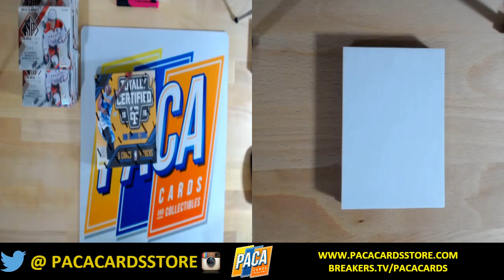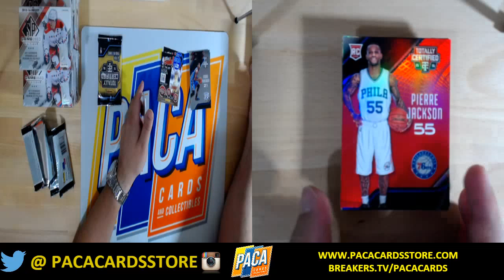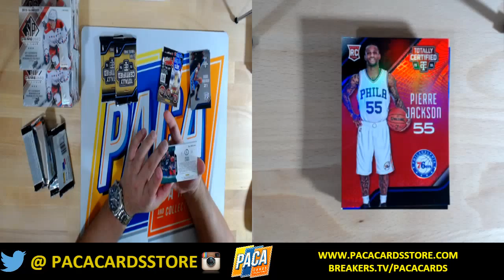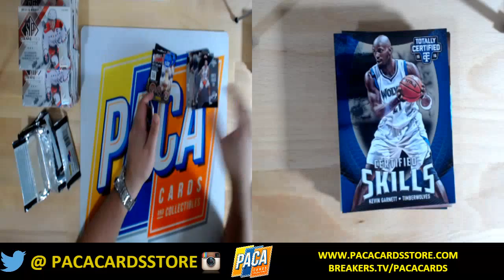2015 16 Panini Totally Certified Personal Box for dukecrazy336